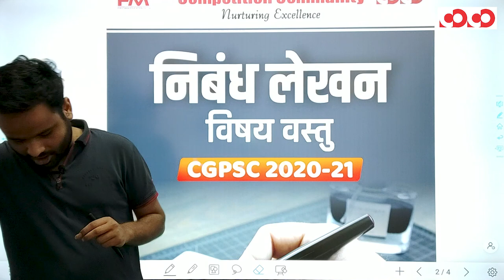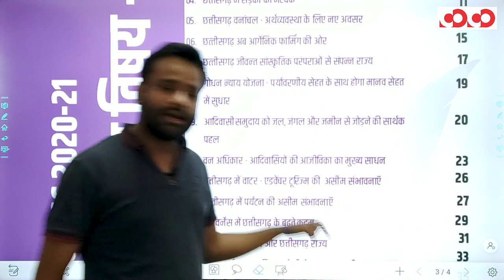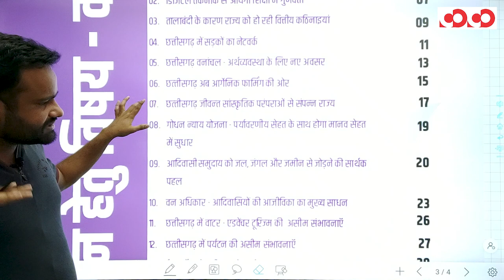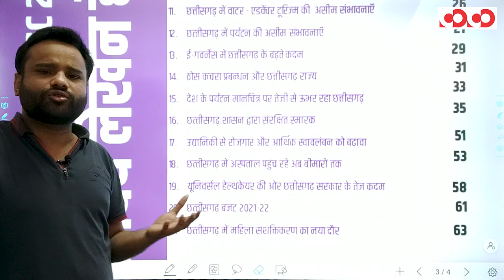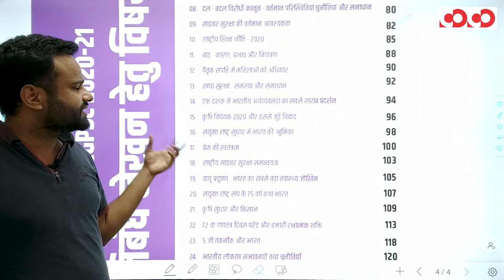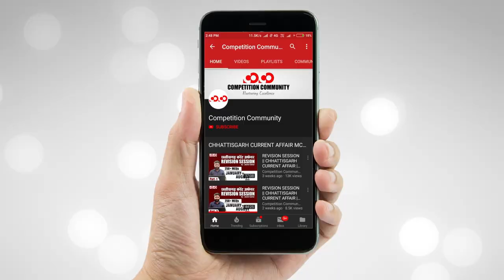CGPSC Mains 2020-21 | निबंध लेखन - Topics | Essay writing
👉 Chhattisgarh Issues
👉 National Issues
👉International Issues

CGPSC Mains Test Series 2020